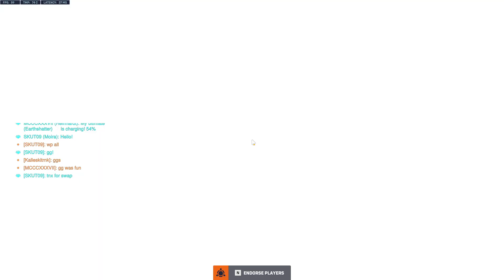Nice Counter Picks Nepal | Overwatch 2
Hey
Counter swaps in Nepal Comp match on support role.